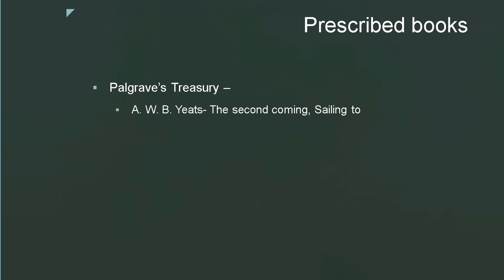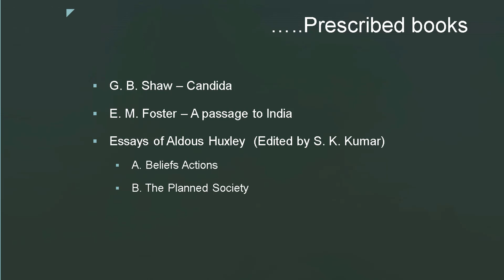English Hons. Part-3, Paper VI, BRABU Syllabus and Prescribed books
English Hons. Part-3, Paper VI, BARBU Syllabus and Prescribed books